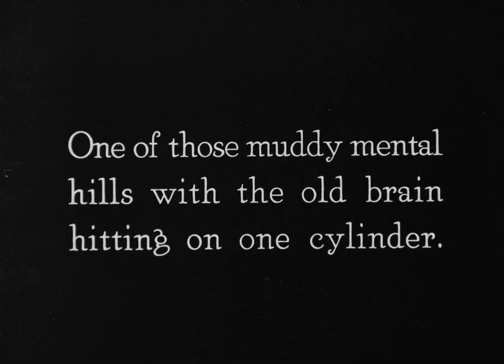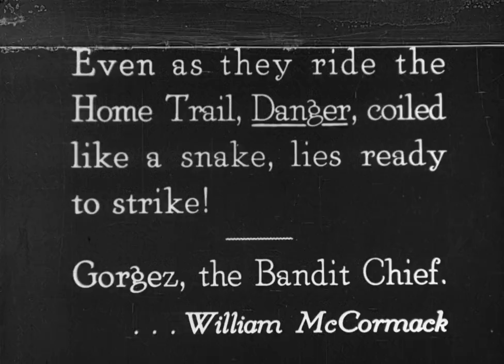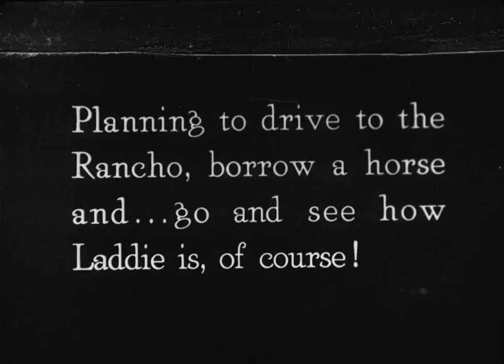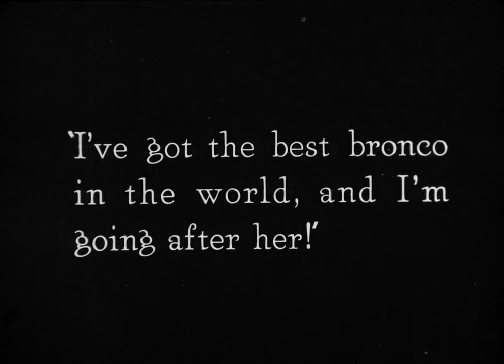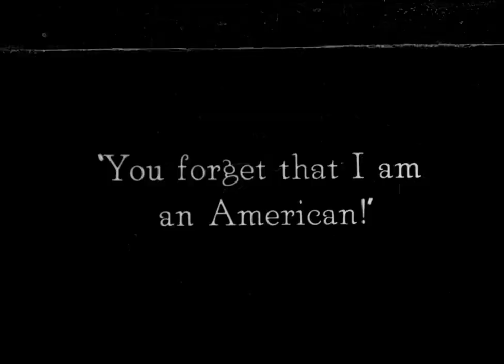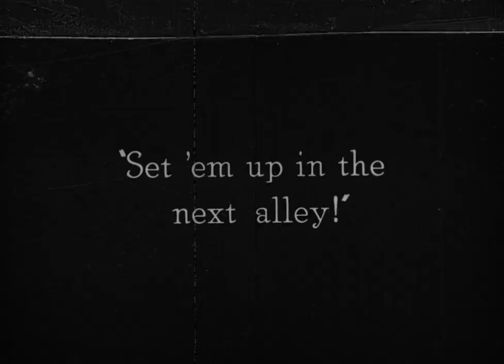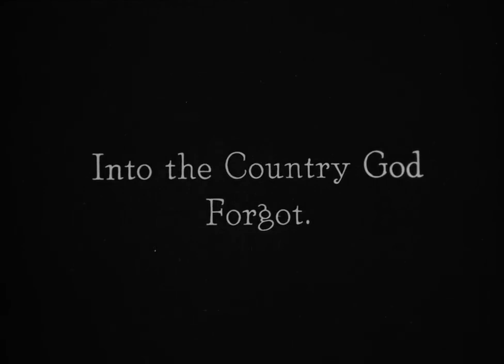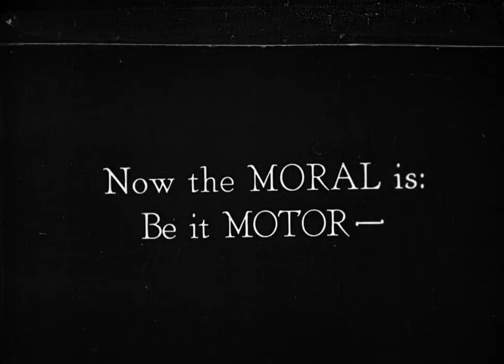Something New 1920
A young woman visiting in Mexico is kidnapped by a gang of bandits, who drag her through the rugged wilderness to their hideout. She manages to leave word for her friend Bill, who knows the country well. But when Bill cannot find a horse, his only available form of transportation is his roadster. Nevertheless, he is determined to come to her rescue, even though it means trying to drive the car across miles of rocky, broken terrain.